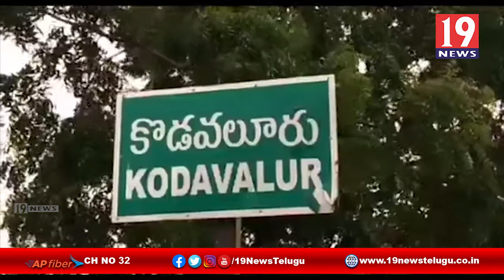చంద్రబాబు ని అదుపులోకి తీసుకోవాలి కోవూరు ఎమ్మెల్యే - నెల్లూరు జిల్లా